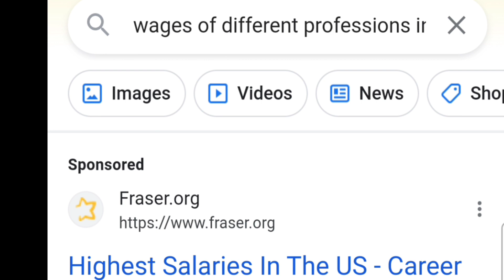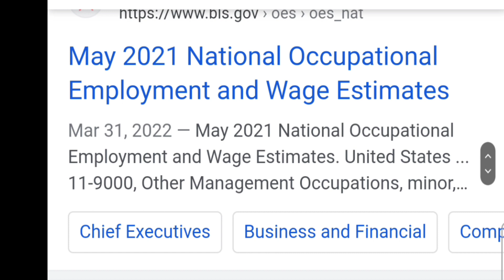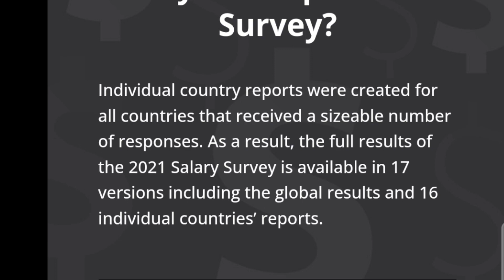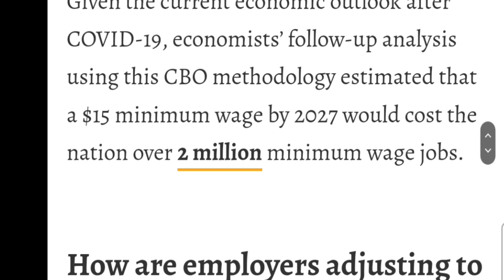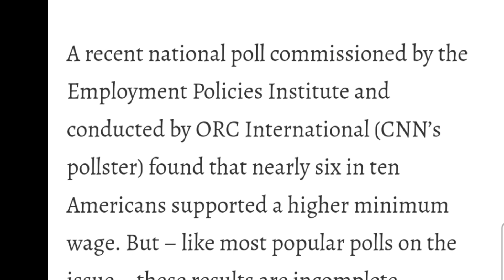the salary of different professions in USA.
I'm not a lawyer if you have any question please ask your lawyer.